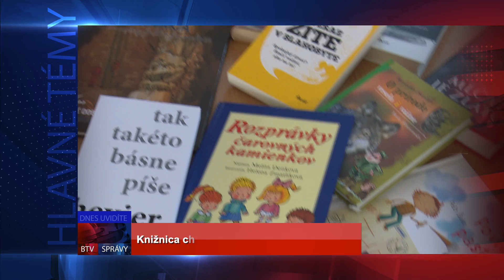upútavka SPRÁVY 19. 10. 2018